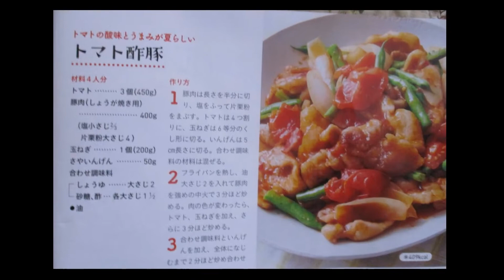🍅トマトの酸味と旨みが夏らしいトマト酢豚🐽：短縮版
🍅トマトの酸味と旨みが夏らしいトマト酢豚🐷短縮版：Part.Ⅱ